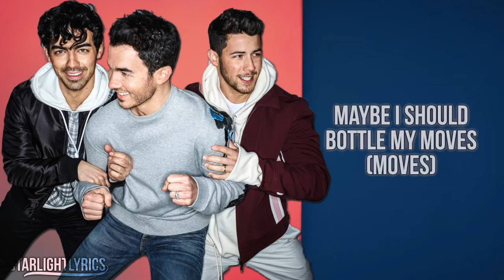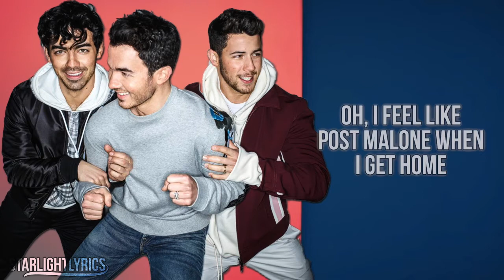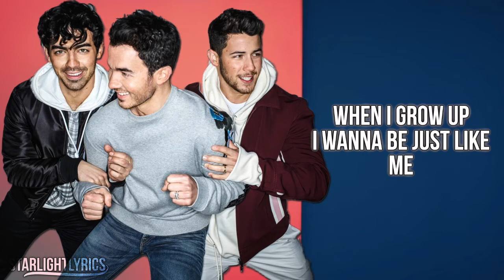Jonas Brothers - Cool (Lyrics) HD